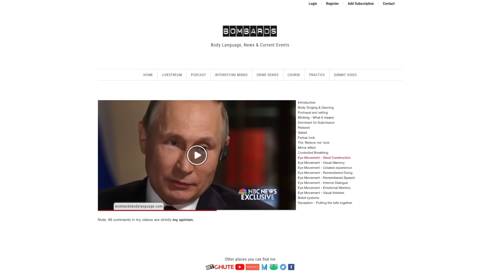Body Language: Here's Hunter